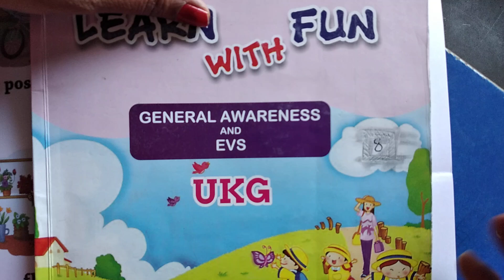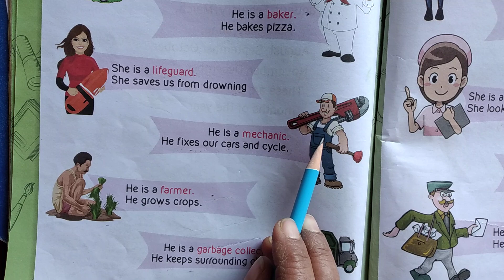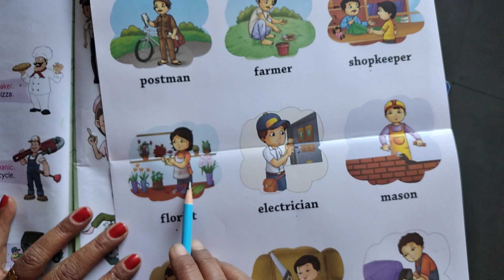Senior k.g - ( Book no - 8 read it page no - 48 & 49 )